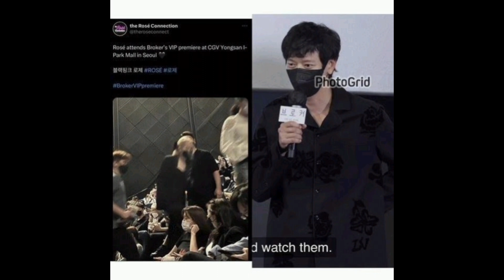RUMOR KENCAN ROSE BLACKPINK DAN AKTRIS KANG DONG WON!YG ENT ITU PRIVASI ARTIS